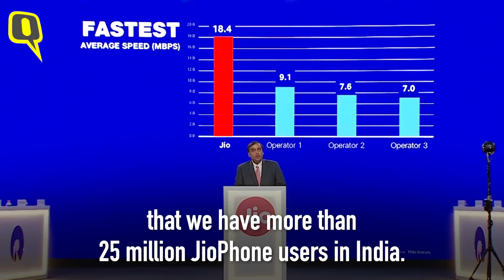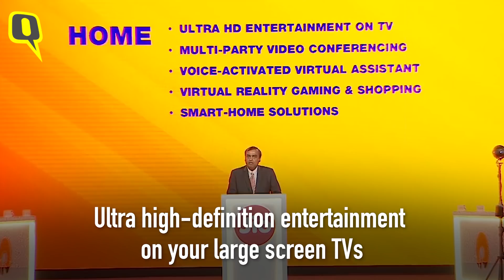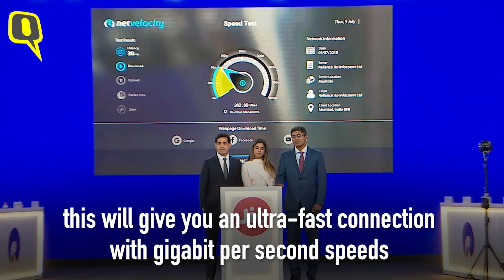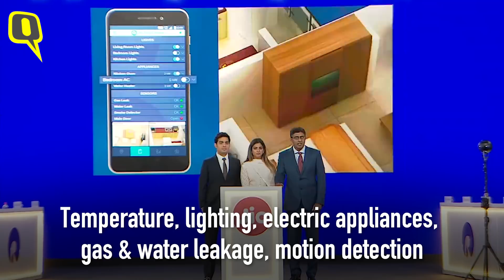Reliance AGM 2018: JioPhone 2, WhatsApp on JioPhone & JioFiber Broadband Announced | The Quint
Reliance's 41st AGM played host to a lot of announcements like the new JioPhone 2, the new JioFiber Broadband and WhatsApp coming on JioPhone. All the upgrades and new products will be launched on the 15th of August.